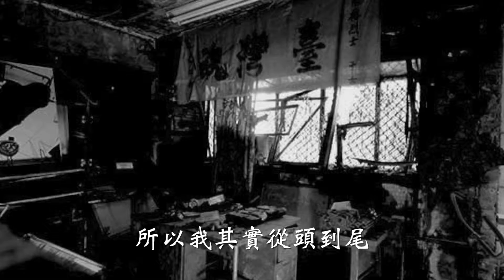鏡頭下的台灣故事＿ TNC・人物誌＃3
邱萬興，攝影師。
認識他的前輩都叫他「小邱」

三十多年來，這片土地上大大小小的遊行、抗議，
都有他的身影。

從底片，到數位。
他用手中的相機，紀錄民主的瞬間。

這是他的故事。